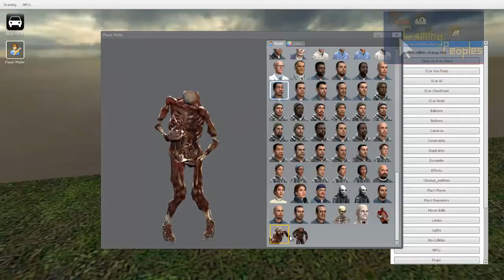Tornado Flatgrass! Episode 4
Hey guys! Finally a new video for ya! This one I didn't edit AT ALL so if you see any mess-ups then that's why or if we say PAUSE THE VIDEO then that's also why.